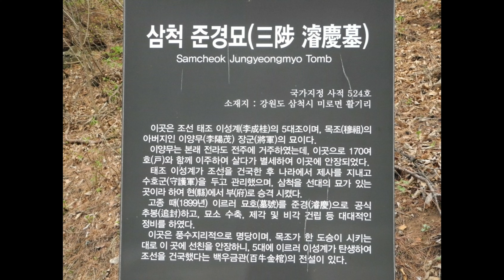삼척여행 삼척가볼만한곳 해신당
삼척 해신당